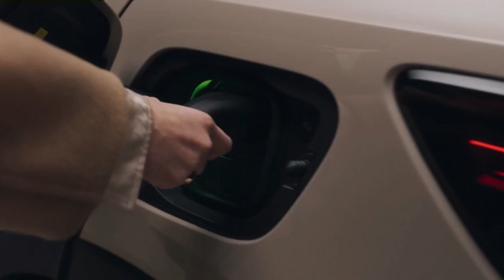Volvo’s Electric SUVs Reborn As EX40 & EC40 & The Volvo XC60 Black Edition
Volvo announced that the XC40 Recharge and C40 Recharge are now called EX40 and EC40, as part of the latest model year updates. The fully electric crossovers also benefit from a power boost for the twin motor powertrain, and are now available in dark-themed Black Edition trims.

The new names bring the EX40 and EC40 in line with the rest of Volvo‘s fully electric lineup (EX30, EX90, and EM90). It also helps the EX40 further differentiate from the ICE-powered XC40 which keeps its old name, making it easier for customers to tell apart the EVs from the hybrids. Speaking of which, the plug-in hybrid trims of the XC40 lose the “Recharge” badging and are simply called T6 and T8.

Besides the new emblems on the tailgate, the EX40 and EC40 Twin Motor variants benefit from the new Performance software pack adding 34 hp (25 kW / 34 PS) of power, alongside a new pedal mapping for quicker accelerator response. The full 436 hp (325 kW / 442 PS) is accessible through a new “Performance” driving mode. The same treatment will also be available for the previous model year (2024) in selected markets as part of an optional over-the-air software update.

Those who loved the murdered-out looks of the Volvo XC60 Black Edition will be happy to learn that the XC40, EX40, and EC40 are now available with the same spec. The Onyx Black exterior shade is combined with high gloss black badging and a matching finish for the 20-inch five-spoke alloy wheels. Inside, the Black Edition models are available with either microtech or textile charcoal upholstery. All trims come standard with Google built-in.